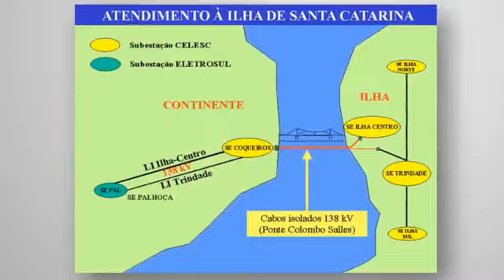Eletrosul - Jornada 55 horas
Vídeo Especial Jornada 55 Horas